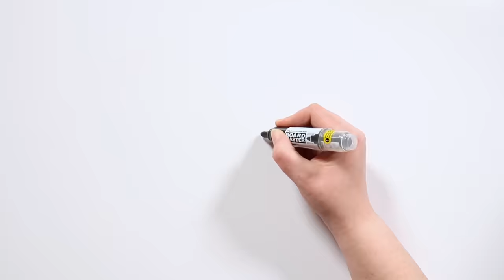CHUCKY, EL MUÑECO DIABÓLICO | Draw My Life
Bienvenidos a un nuevo MiércolesDeTerror, tiktakers. En esta ocasión lo dedicamos a un personaje que todos conocéis, y muchos temeréis. Chucky, el muñeco diabólico. ¿Os atrevéis a descubrir algo más sobre su origen e inspiración real? Bajad las luces y dadle al play...